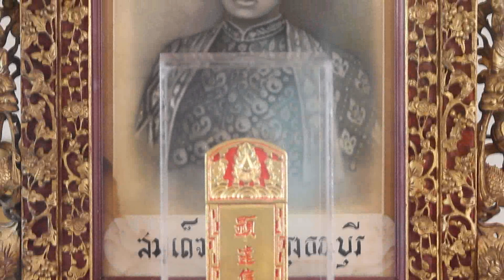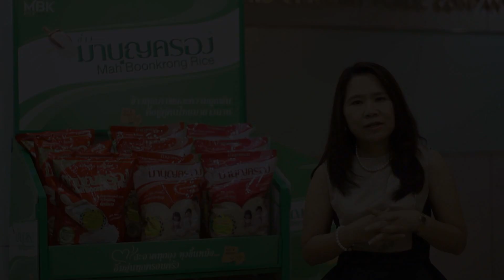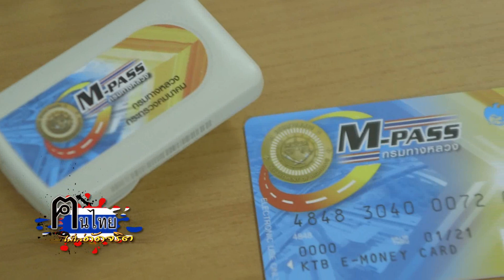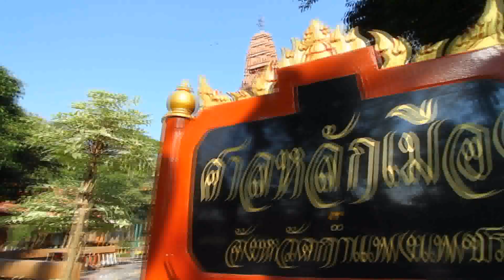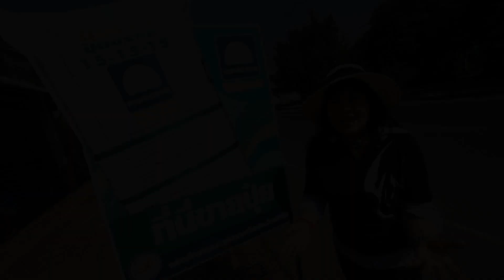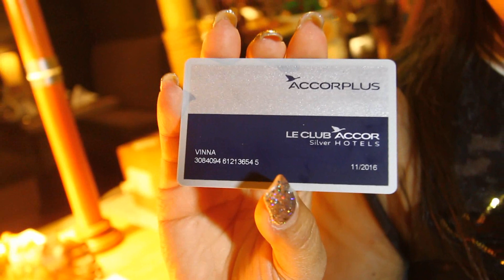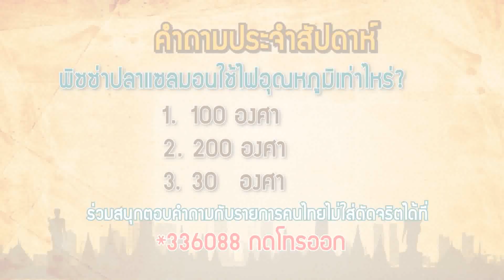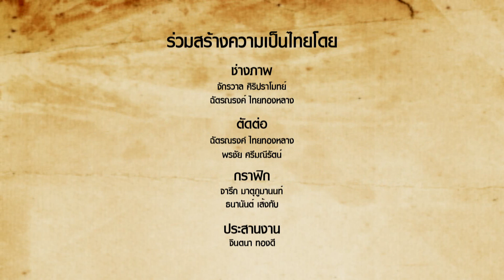21 2 2559 รายการคนไทยไม่ใส่่ดัดจริต